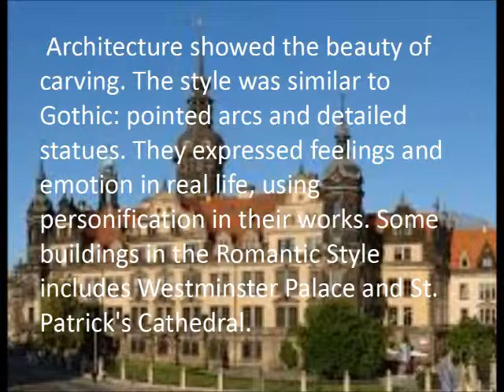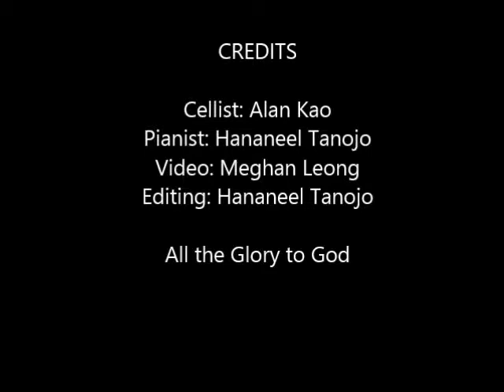HMWH 8.4 Revolutions in the Arts